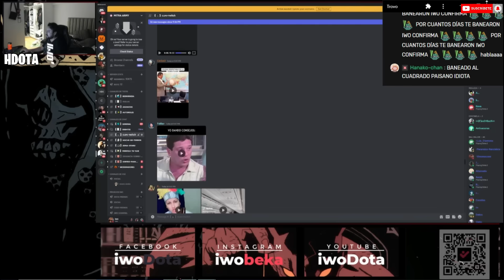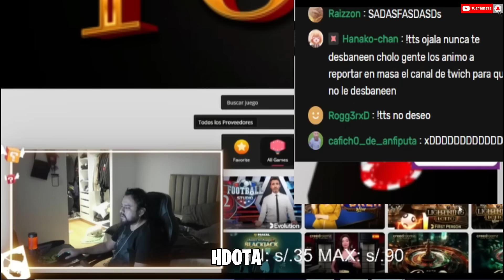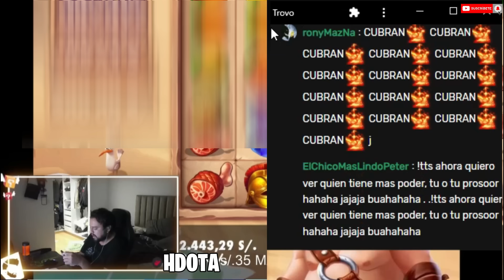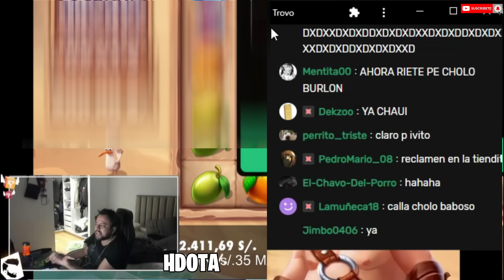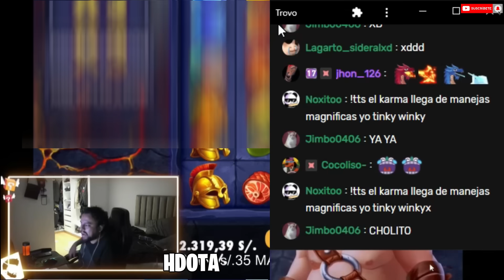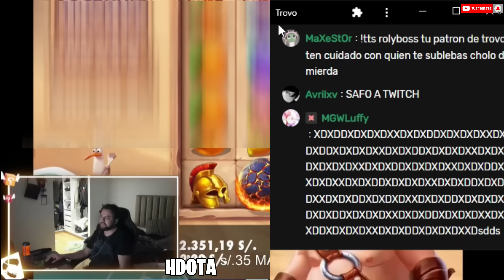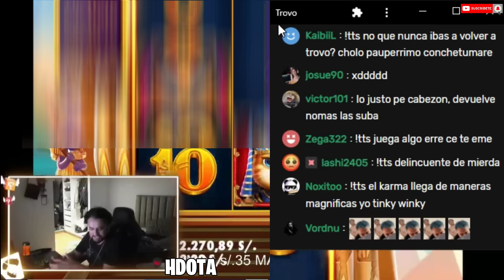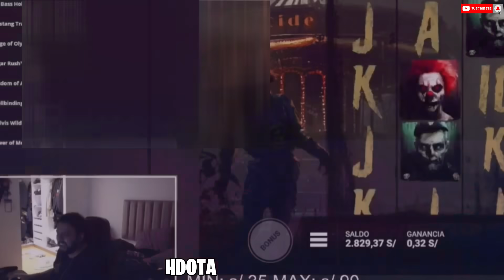😱BANEANDO A TORIWO DE TWITCH🔥DIBUJITOS BAJAN SU PEPA🤣